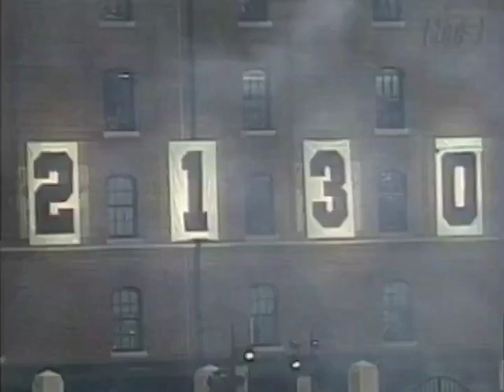Cal Ripken Jr. Breaks Lou Gehrig's Consecutive Games Played Streak!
9/6/1995: Cal Ripken Jr. broke Lou Gehrig's record of 2,130 straight games played by playing in his 2,131st consecutive game. He also homered on the historic night!